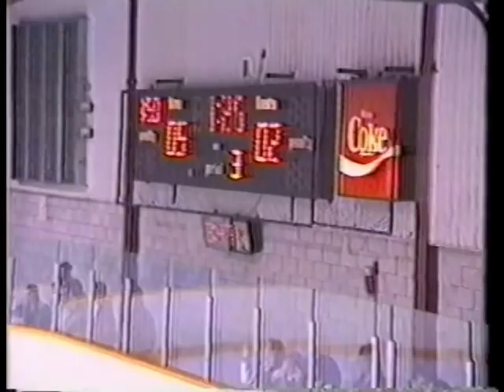Laurier Video Yearbook Part 3 - Jan & Feb 1989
The opened with footage of Chris Duwyn's car being on fire in the parking lot!
We then had a week of daily lunch activities called "Winterfest". Teams of friends competed in games that included a Koolaid chug, pudding eating contest, and scavenger hunt, and a garbage bag fashion show. The top team from each lunch then faced each other in Winterfest Pep Rally in a relay race.
January also had the Much Music video dance. The coordinators of the Much Video dance, Tim and Rob, tell me that Laurier was the first London school to book their party.

February had the Semi Formal Dance, the "David Letterman" themed winter sports pep rally, and game 2 of the city hockey semi final vs. Montcalm. We won that game in order to go the finals vs. Westminster. In that segment is a great line from Mark Wylie ... "we are great!"